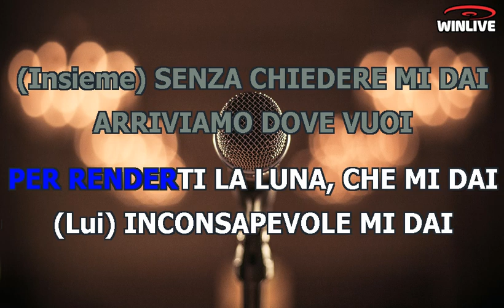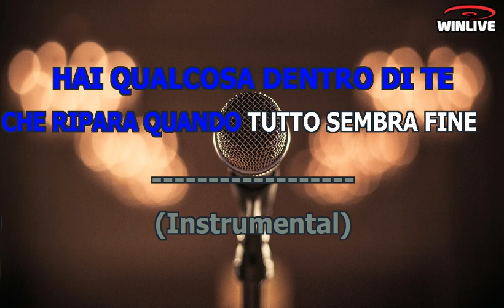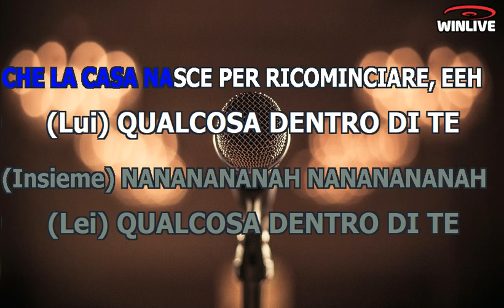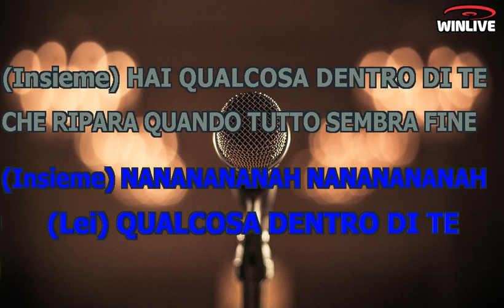Karaoke con Testo - In questa nostra casa nuova - Biagio Antonacci ft. Laura Pausini - Base Musicale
Benvenuti sul mio canale Karaoke! Oggi ti presento una fantastica base musicale in formato MP3 della canzone "In questa nostra casa nuova - Biagio Antonacci ft. Laura Pausini" completa di testo sincronizzato. Che tu sia un appassionato cantante o desideri semplicemente divertirti con gli amici, questa base musicale ti permetterà di esprimere la tua voce e creare momenti musicali indimenticabili.

Scarica subito la base musicale MP3 di "In questa nostra casa nuova - Biagio Antonacci ft. Laura Pausini" con testo sincronizzato e preparati a stupire il tuo pubblico.